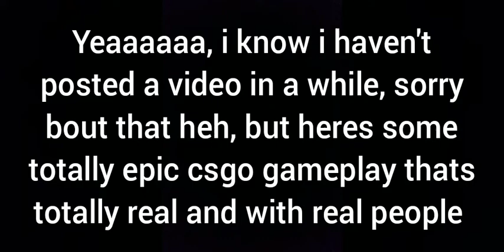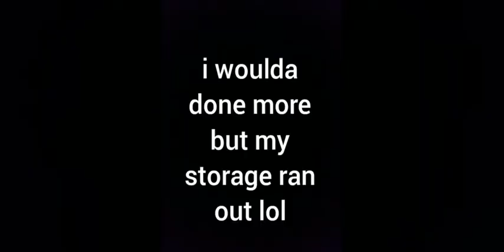See s Go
omg a video wooooowww

yea sorry been going through shit so i haven't been able to post as much as before but im working on that hehe